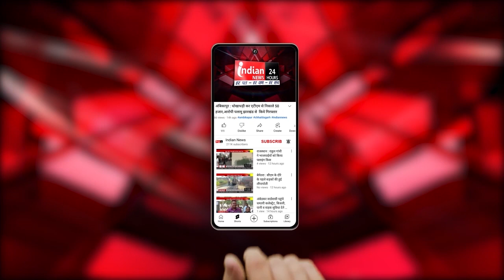Indore : 'एक पेड़ मां के नाम' अभियान में शामिल हुए लोकसभा अध्यक्ष ओम बिरला।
Our Links